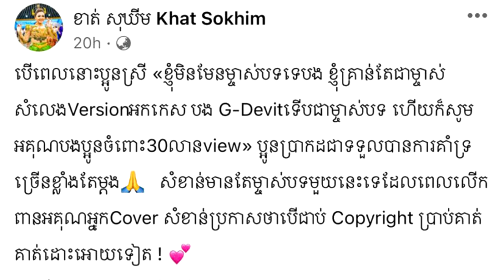ចំៗ!! ខាត់ សុ ឃី ម ព្រលយ ចំ ៗ ទៅ វិញ ក្រោយ បេ ក្ខ នារី សុខុម រចនា និយាយ អរគុណ 30Views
សូមអធ្យាស្រ័យ

ចំពោះការមិនបានតប ខំមិនបានគ្រប់គ្នា

Ms Socheata